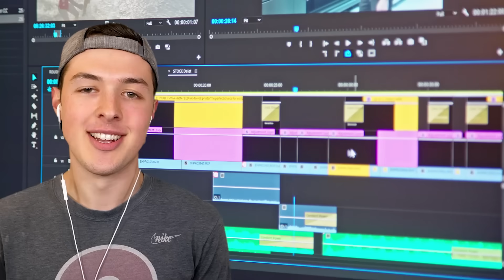I Secretly Cheated With BUILD MODS In A BUILD COMPETITION!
I Secretly Cheated With BUILD MODS In A BUILD COMPETITION w/ BeckBroJack